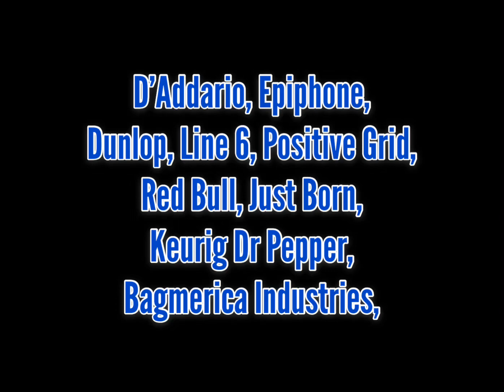Turning The Soil (Feat. R.K. Baum)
New Release!! (5/27/2020) Download the song at Reverbnation.com/ComatoseMN